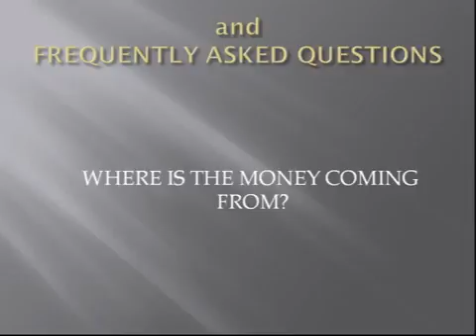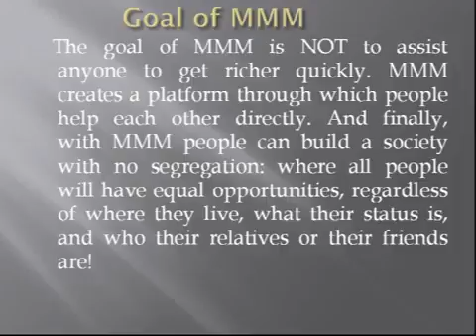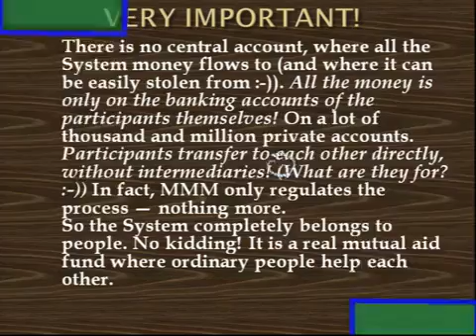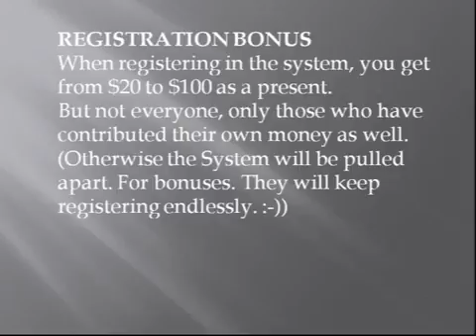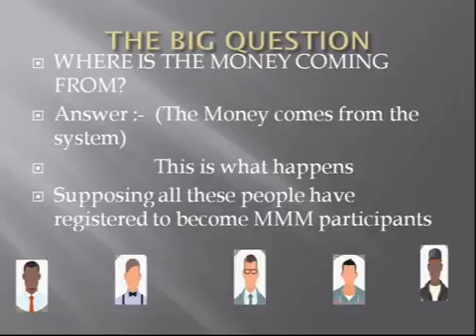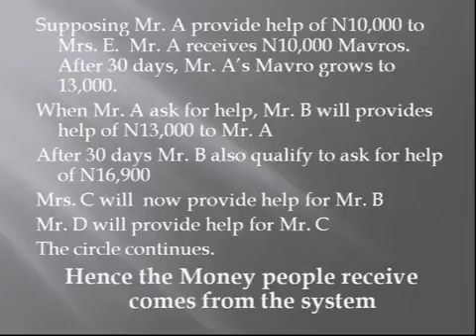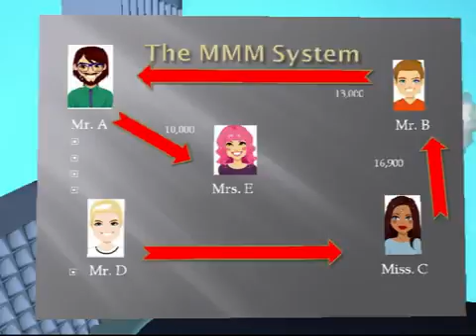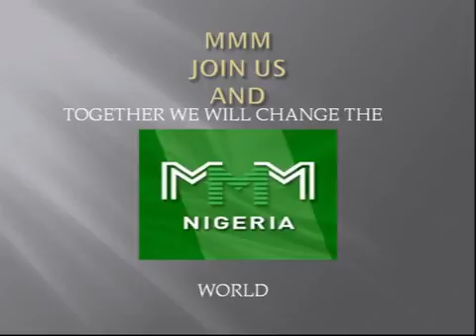MMM IDEOLOGY AND FREQUENTLY ASKED QUESTION WHERE IS THE MONEY COMING FROM